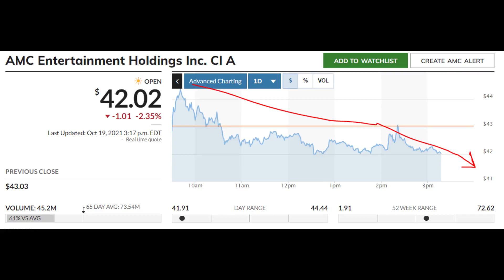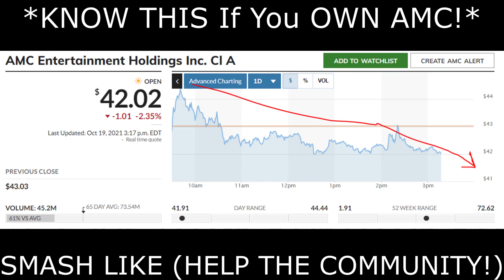AMC STOCK | KNOW THIS!! (My Thoughts)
In this AMC Stock video I talk about the SEC Report for AMC stock & why we are seeing AMC Stock sell off today. I will also go over what I am doing with my amc stock shares & talk about amc stock options.

Sincerely,
PracticalInvesting